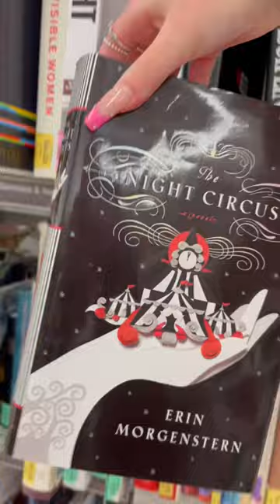book shopping vlog!🌸